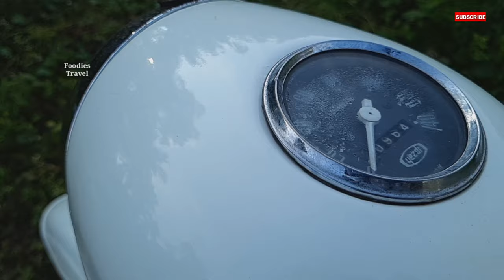Soorarai pottru സൂര്യ ഓടിച്ച ബൈക്ക് ഇതാണ് || 1973 model JAWA🔥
1973 MODEL JAWA

Mototech
2stroke Garage
Kattayikkonam
Thiruvananthapuram.

YEZDI
Restoration Review link👇